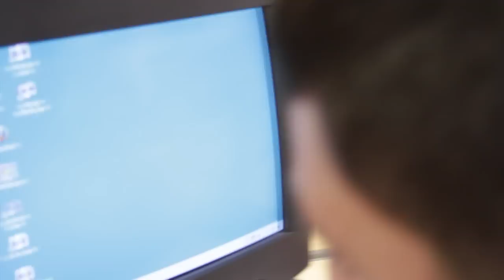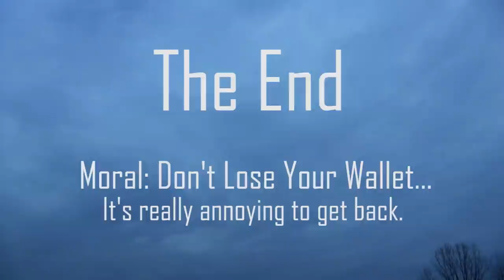Bourne Identity (Parody)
A parody done on the Bourne Identity. This was a ton of fun to shoot and edit. many props to the actors! Notice the effects are supposed to be cheesy.